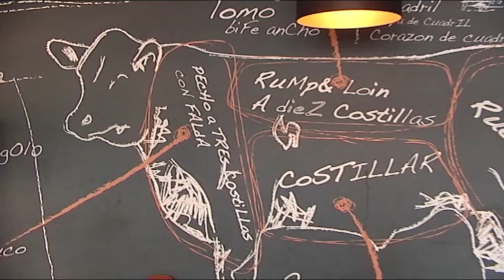Regio TV aan Tafel 2 juli 2018